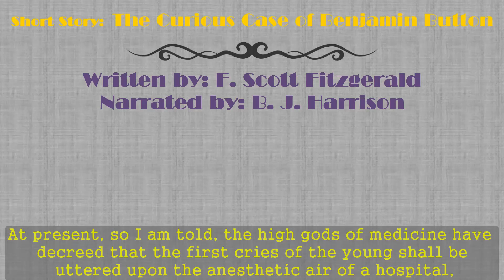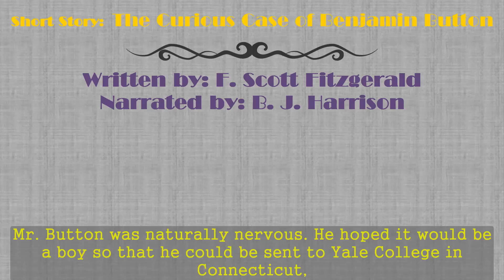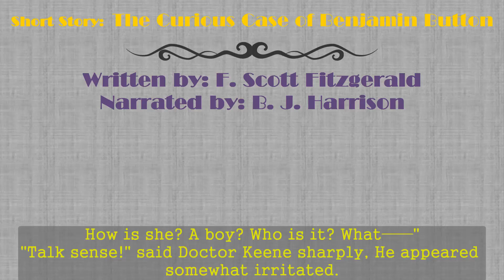Improve English listening skills - Short Story 41 - The Curious Case of Benjamin Button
♥ Story: The Curious Case of Benjamin Button
▶Written by: F. Scott Fitzgerald
▶Narrated by: B. J. Harrison
▶Release Date: 07-11-11

What did you love best about The Curious Case of Benjamin Button?

I loved the story all the way through.

What did you like best about this story?

I enjoyed the comedy of the story. Benjamin Button was born with a great amount of wit.

What about B. J. Harrison’s performance did you like?

The narrator was great. I will look for more from him.

Was this a book you wanted to listen to all in one sitting?

I didn't want to stop listening to it. Finished it in one sitting and then straight on to the Great Gatsby.

Any additional comments?

The only negative thing I can say about the story is that I am upset that I hadn't experienced it sooner. Now I have to buy the actual book and watch the movie.